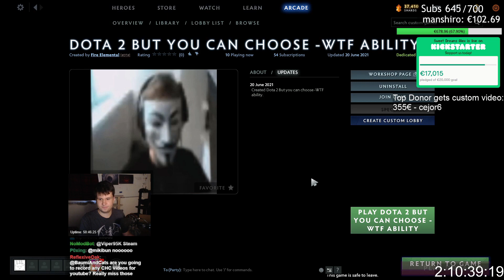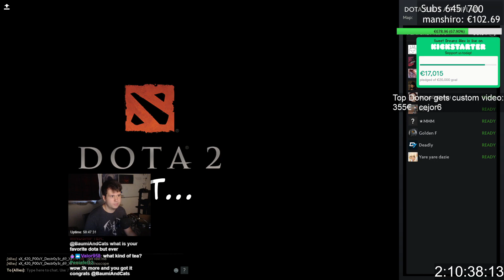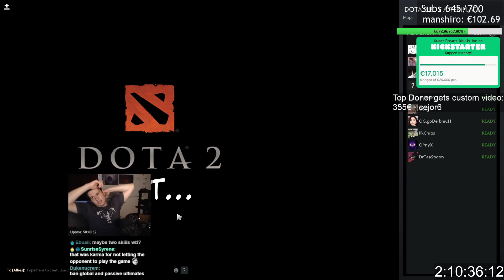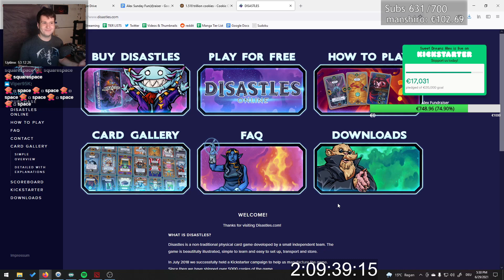Dota 2 But Your Ultimate Has No Cooldown